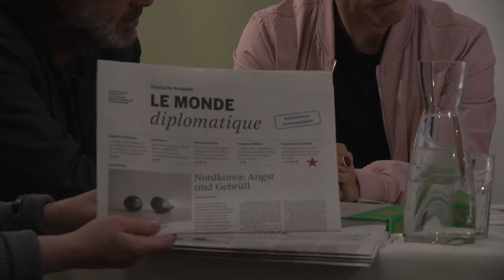19.10.2017 - GRENZGÄNGE UND GRENZÜBERSCHREITUNGEN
Mit: Peter BETTELHEIM,

und den Gästen: Yuria KNOLL,

Mojtaba TAVAKOL,

und Christoph REINPRECHT (Soziologe, Uni Wien).

Von und über Grenzen reden ist immer mehrdeutig: Einmal – im „eigentlichen“ Sinn – als geografisch-politisch-(national-)staatlich-wirtschaftlichen, das nur gilt, wenn die von den jeweiligen „Begrenzten“ (wie auch Anderen) akzeptiert wird. Bisweilen aber auch konfliktgeladen, etwa in ethnisch, sprachlich, … begründeten ‘Lösungen‘ zu einer Unabhängigkeit. Das andere Mal als (mehr oder weniger) metaphorisches Verstehen: Als kulturelle, sprachliche, wissen-schaftliche, gar individuell biografische etc. Grenz“ziehungen“. Doch wo immer Grenzen faktisch bestehen oder wie darüber geredet wird, gibt es das Phänomen der Ent-Grenzung als überwindende „Negation“. Thema des Abends ist ein Nachdenken und Aufzeigen der Praktiken derartiger Seitenwechsel – nicht nur anlässlich aktueller Flüchtlingsdebatten und Politik.